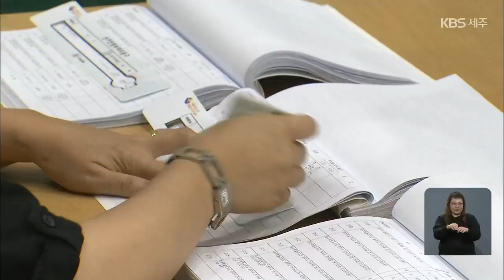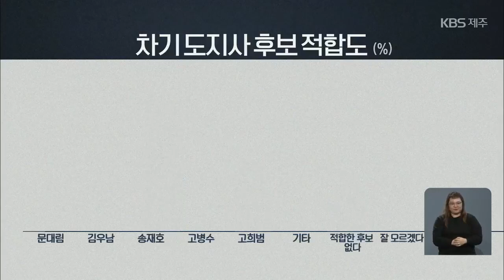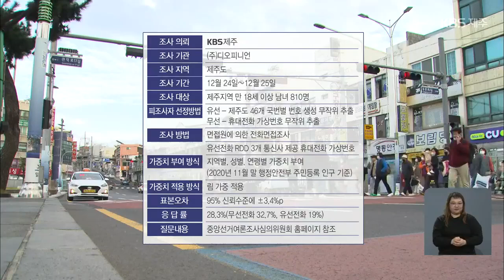[7시뉴스제주/210101 KBS 연말 여론조사] 차기 도지사 예상 후보 선호도는?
KBS제주방송총국이 실시한  제주도민 여론조사, 신년기획으로 이어갑니다.
오늘은 차기 도지사로 누구를 선호하는지 제주도민들에게 물어봤습니다.